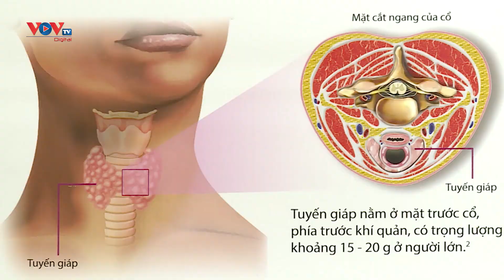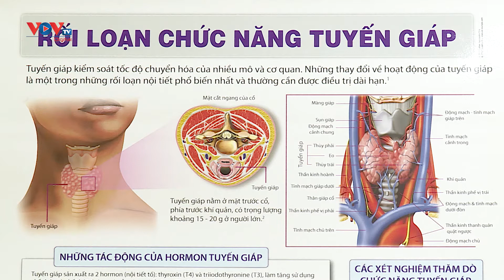Khám sức khỏe định kỳ để phát hiện bệnh sớm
Khám sức khỏe định kỳ nhằm phát hiện các vấn đề bất thường về sức khỏe ở giai đoạn sớm. Qua đó, bác sĩ sẽ có hướng điều trị hiệu quả, khả năng lành bệnh cao hơn, tiết kiệm được thời gian, chi phí và tránh được các biến chứng nguy hiểm do bệnh gây ra.